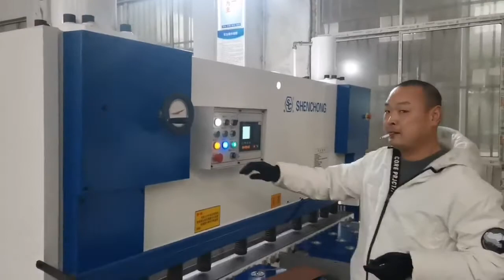Hydraulic Sheet Metal Shear working in the factory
This is a video about a hydraulic sheet metal shear machine test working in the factory.
Definition:
Hydraulic Sheet Metal Shearing machine is a kind of machine that uses the moving upper blade and fixed lower blade to apply shear force to metal plates of various thicknesses by using reasonable blade clearance, so as to break and separate the plates according to the required size.
Advantages:
Hydraulic shears are usually compact machines and hence take up less space even though they apply the same kind of pressure as mechanical shearing machines. Hydraulic shearing machines secure metal with cramps while cutting hence ensuring smooth cuts and even 90 degrees cut.